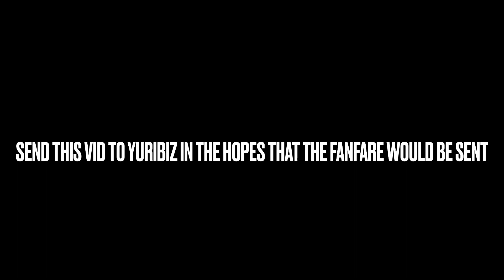The FINAL Warner Bros Fanfare Prediction until YuriBiz sends me the fanfare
YuriBiz , if you’re watching this
This is the LAST , and I do mean the LAST fanfare prediction for this one

If you tell me that it’s fake
There will be a version of the WB logo with Wilson Pickett saying Mashed Potato over and over and over again